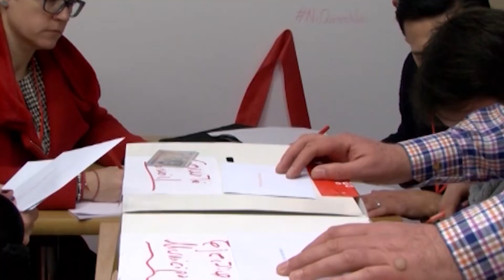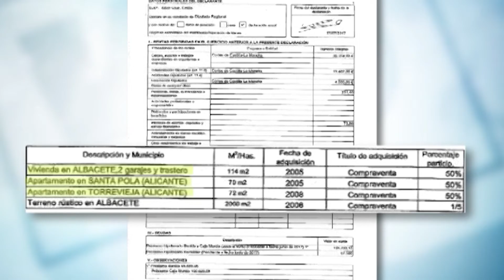La militancia del PSOE impide que Emilio Sáez se salga con la suya